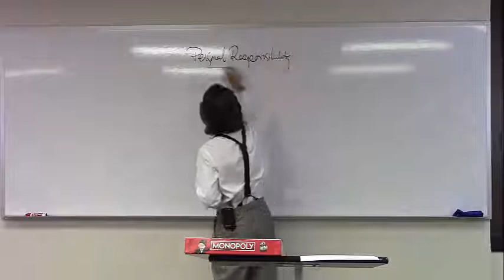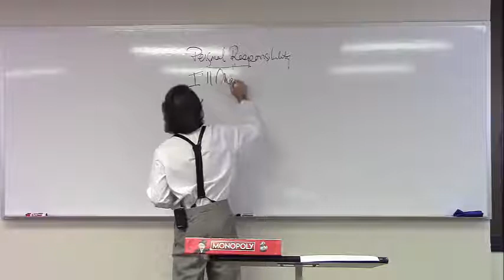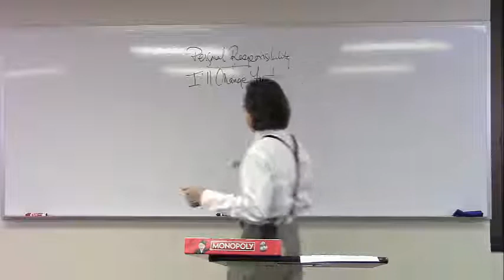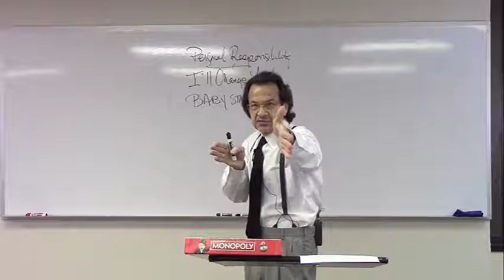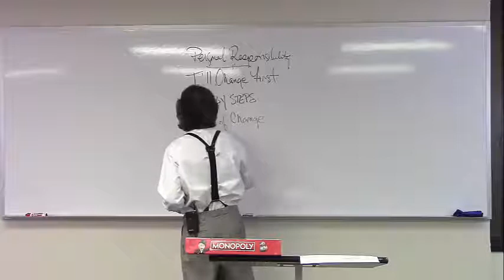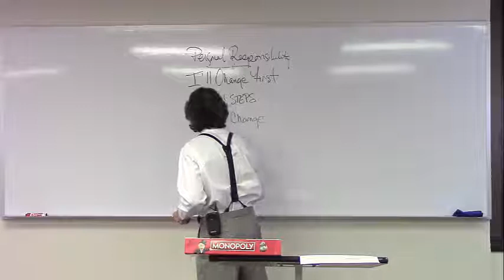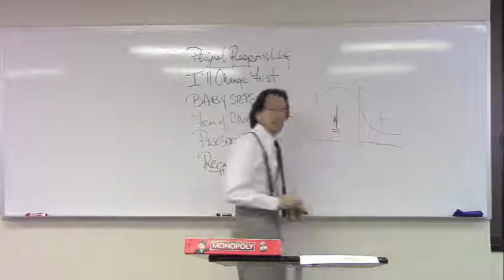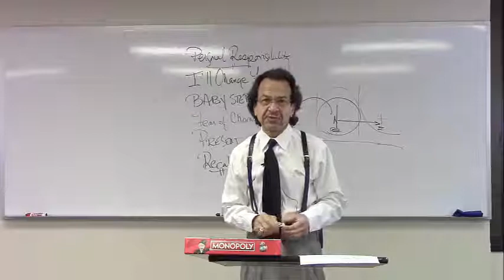Basic Rules Of Relationships with Dr. Don Hebbard